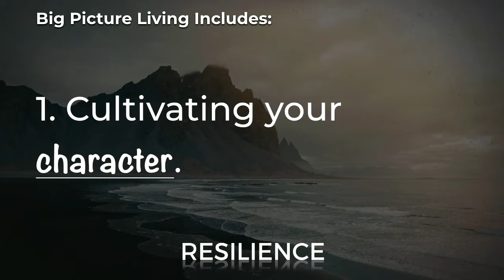Resilience Episode 2 - Big Picture Living